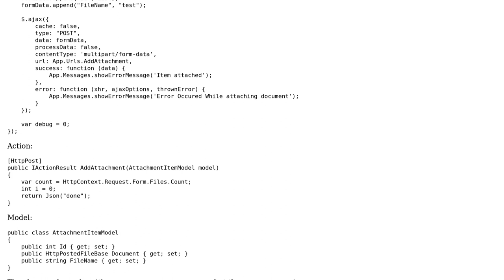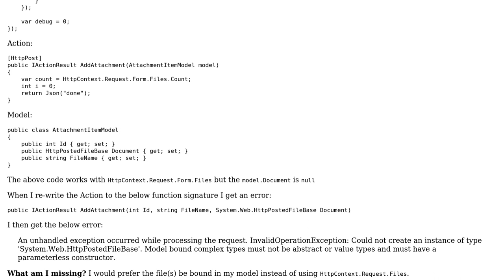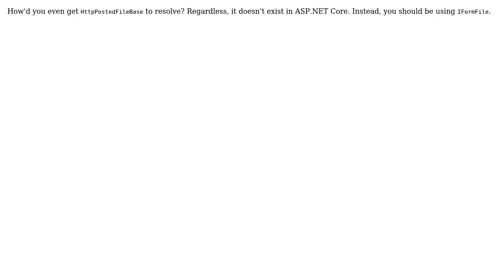HttpPostedFileBase always null on file upload, model bound error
With thanks & praise to God, and with thanks to the many people who have made this project possible! | Content (except music & images) licensed under CC BY-SA | Music | Images & others | With thanks to user Nathan Goings user Chris Pratt and the Stack Exchange Network Trademarks are property of their respective owners. You are responsible for your own actions.